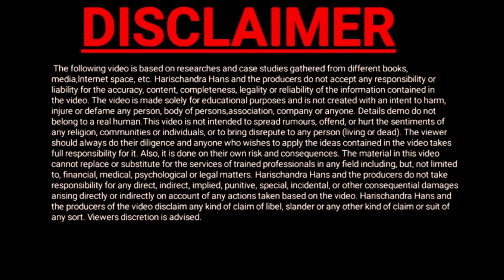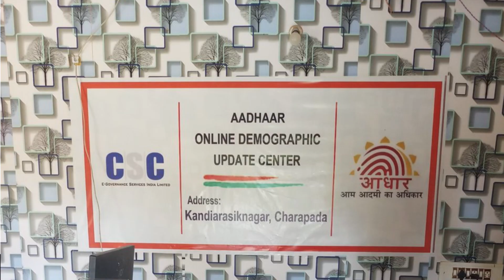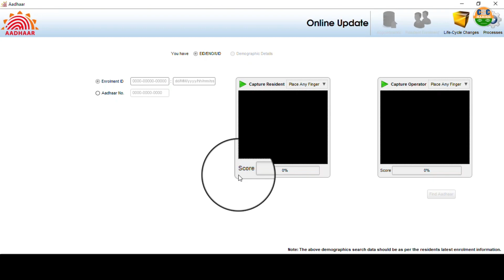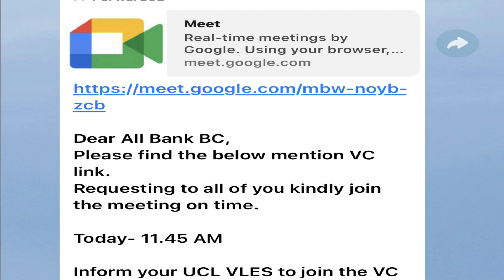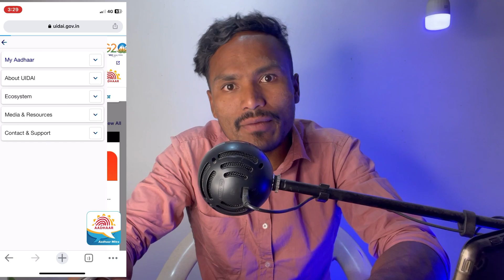AADHAR CENTER REGISTRATION || UIDAI AADHAR UPDATE NEW PORTAL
Jankari dna Amazon Stor Link:
Jankari DNA instagram follow Sarkari DNA, @sarkariidna AADHAR CENTER REGISTRATION || UIDAI AADHAR UPDATE NEW PORTAL

Topic covered:
Tags for reference: